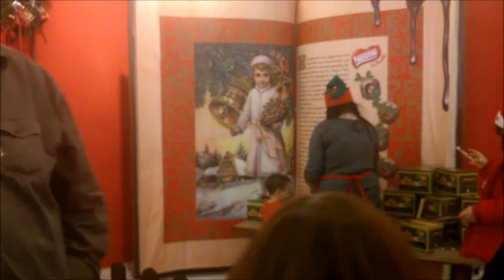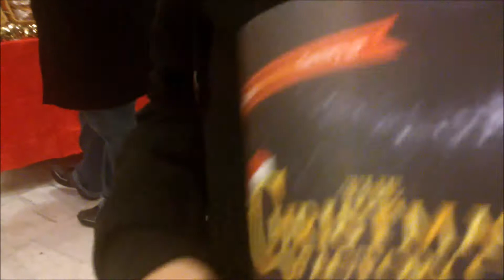Christmas factory!! 2014.Athens.